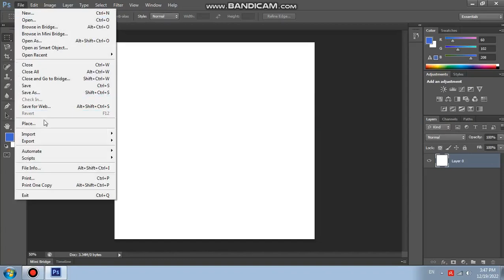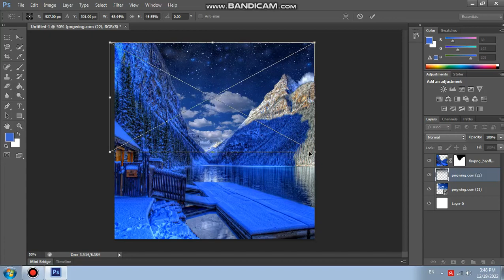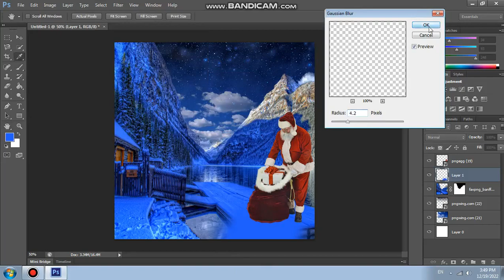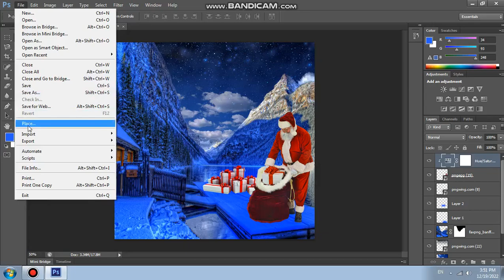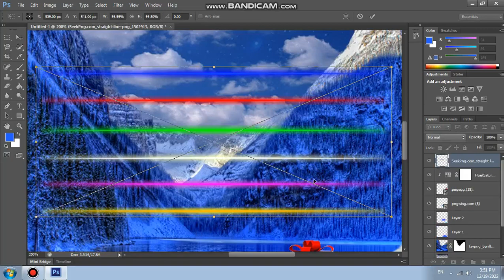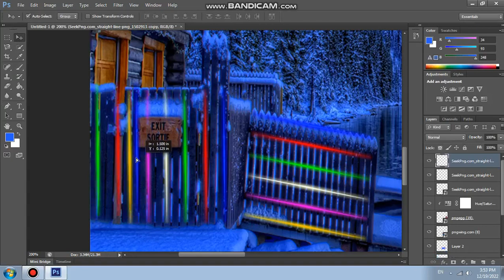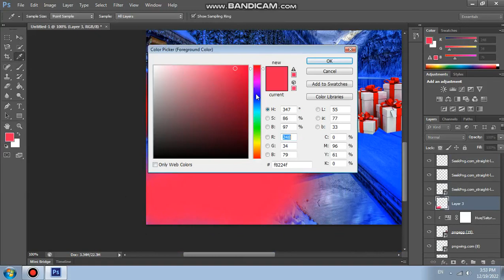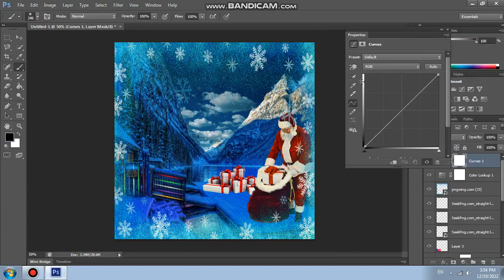How to Create a nice Christmas photo manipulation in Photoshop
How To Create A Nice A Christmas Poster Manipulation In Photoshop
How to Create a Christmas  Photoshop Manipulation
a Christmas Special Photoshop Manipulation
Step by step how to create a Christmas photo manipulation in Photoshop
how to create christmas photo manipulation
Christmas Portrait In Photoshop
Photoshop Christmas Image Editing Tutorial
how to make cool posters in photoshop
Photoshop Photo Manipulation
photoshop advanced
christmas poster photoshop
christmas poster design photoshop
Christmas Poster In Photoshop